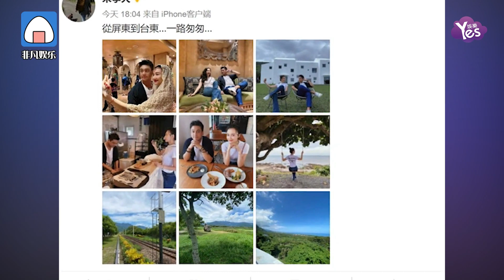朱孝天曬與妻子甜蜜出游合照 減肥成功帥出新高度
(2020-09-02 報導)